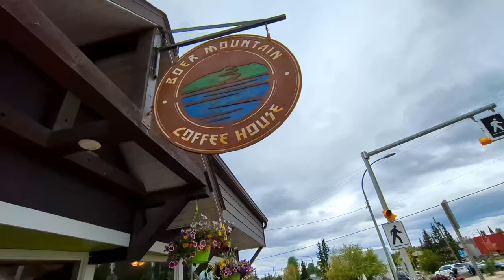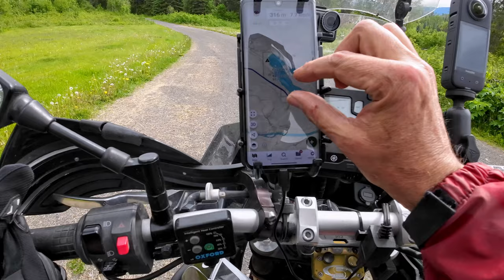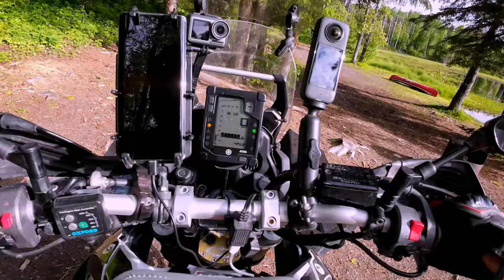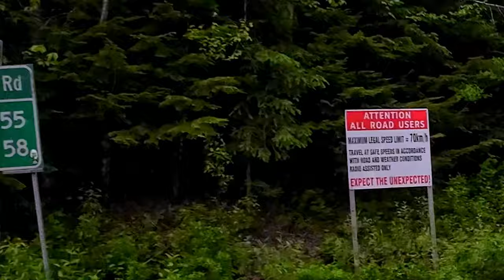Two Valleys and home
In my final video on my 4,000KM ride on my Tenere 700 along the backroads of British Columbia, I explore the Kispiox Valley and Nass Valley before heading down the coast on BC Ferries Prince Rupert to Port Hardy ferry. Link to other videos and GPX routes below.

00:00 Intro
00:26 Burns Lake
00:37 Highway of Tears
01:04 New Hazelton
01:38 Ksan Historic Village and Museum
02:22 Kispiox
02:43 Kispiox Totem Poles
04:11 Kispiox Valley
04:54 Upper Kispiox River Rec Site
06:07 Elizabeth Lake Rec Site
08:53 Mitten FSR
09:46 Little Fish Lake Rec Site
11:04 Nass FSR
12:54 Nisga’a Lava Beds
13:32 Hlgu Isgwit Hot Springs
14:10 Map
14:32 Ferry to Port Hardy
16:40 Bever Lake Rec Site
17:31 Woss Steam Train
18:49 Departure Bay Ferry
20:00 Map